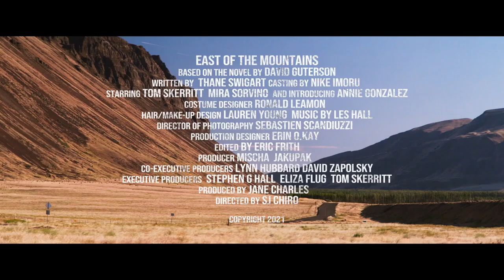EAST OF THE MOUNTAINS Trailer (2021) || Tom Skerritt, Mira Sorvino, Annie Gonzalez, Drama Movie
EAST OF THE MOUNTAINS Trailer (2021) Tom Skerritt, Mira Sorvino, Drama Movie

Based on the best-selling novel by David Guterson When retired heart surgeon Ben Givens learns that he has terminal cancer, he takes his beloved dog back to his boyhood home in Eastern Washington, determined to end his life on his own terms. Ben's journey, though, takes an unexpected turn, and soon becomes an adventure against which he pits himself with characteristic stoicism, wit, and determination.